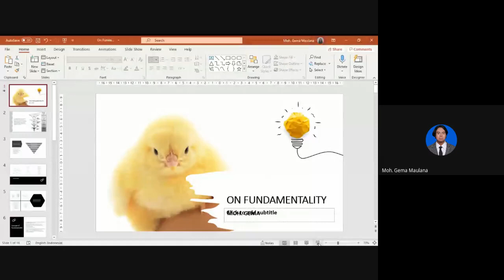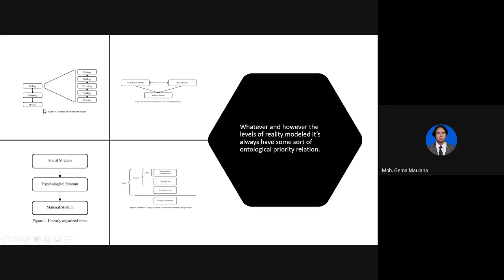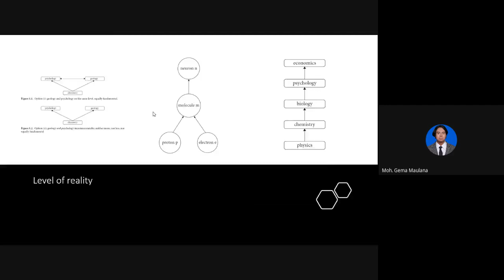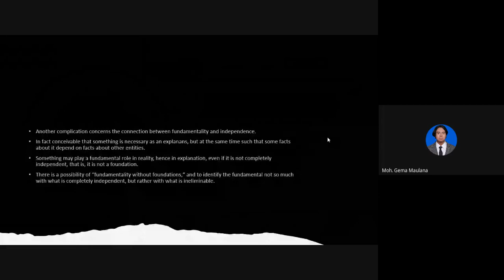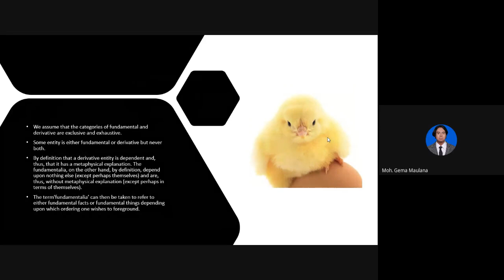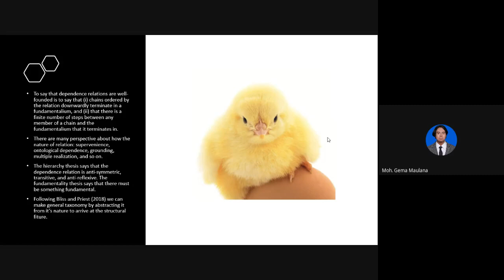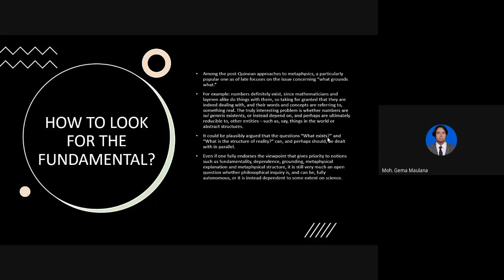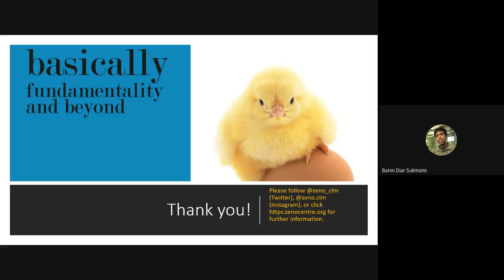Ze-No Livestream: On Fundamentality (Moh. Gema)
Happy ramadhan!

In April and May 2021, we discuss issues in logic, language, and science on Google Meet. The event will be starting at 20.00 and finish at 22.00 (GMT+7).